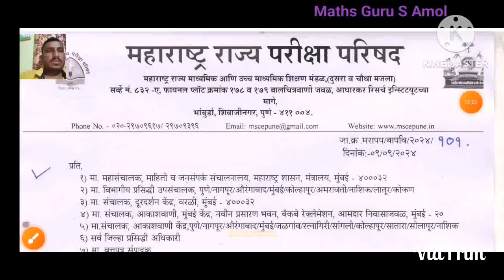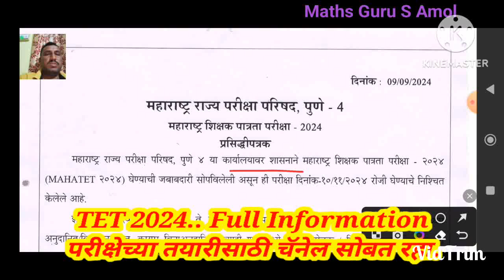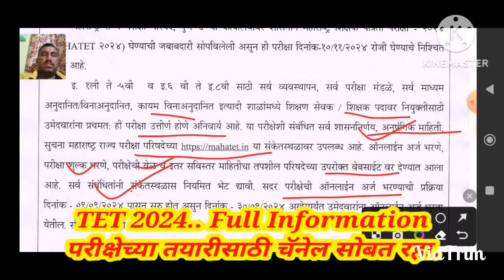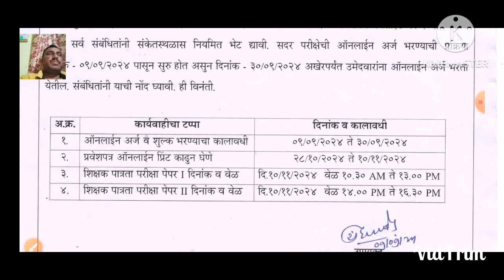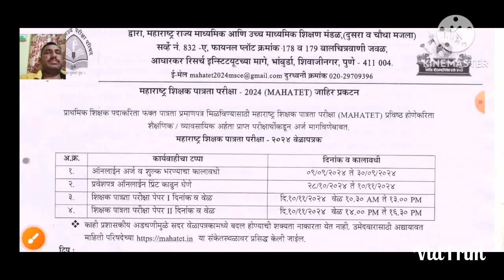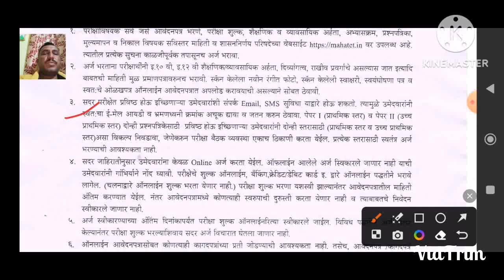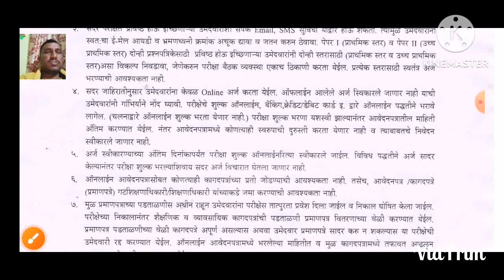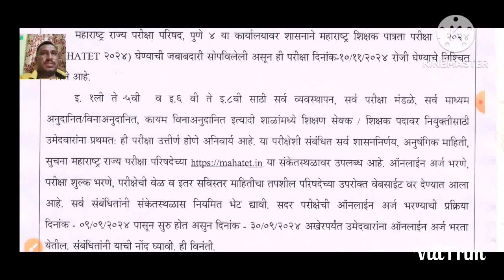शिक्षक पात्रता परीक्षा 2024 वेळापत्रक TET परीक्षा 2024 जाहिरात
📚 शिक्षक_पात्रता_परीक्षा_ प्रश्नपत्रिका ,

📚 TET PAPER - 1, 2014

📚 TET PAPER - 2, 2014

📚 TET PAPER 2 - 2014 MATH SCIENCE

📚 TET PAPER - 2, - 2014 SOCIAL SCIENCE

📚 TET पेपर 2013 मानसशास्त्र

📚 TET PAPER _1, 2013

📚 TET 2013 PAPER - 2 गणित आणि विज्ञान उत्तरपत्रिका

📚 TET 2013 PAPER - 2  सामाजिक शास्त्रे

📚 TET PAPER 2016 ANS KEY

📚 TET 2016 गणित पेपर विश्लेषण

📚 TET 2016 पेपर संपूर्ण 150 प्रश्नांची उत्तरे

📚 TET_PAPER_2016_MATH & SCIENCE

📚 TET PAPER 2 सामाजिक शास्त्र

📚 TET 2016 PAPER 2.. मराठी इंग्रजी मानसशास्त्र

📚 TET - मानसशास्त्र फडके

📚 TET - मानसशास्त्र

📚 मानसशास्त्र 11 वी

📚 इयत्ता 10 विज्ञान भाग - 2